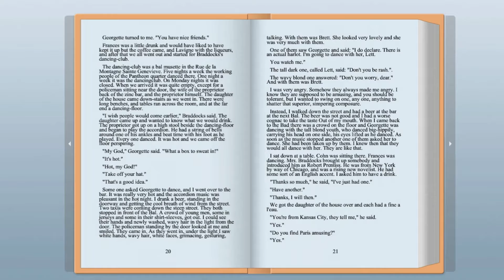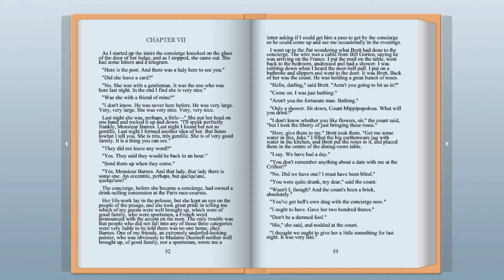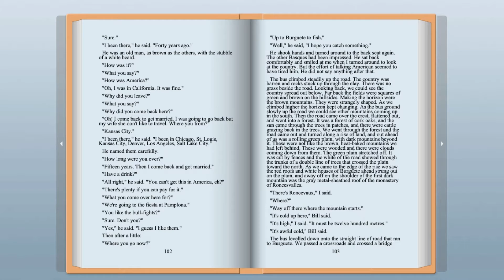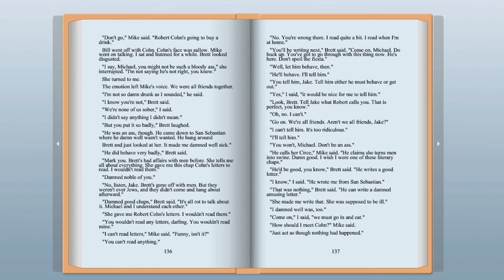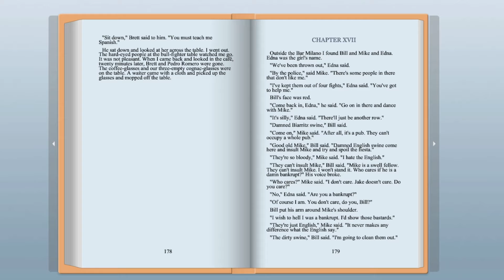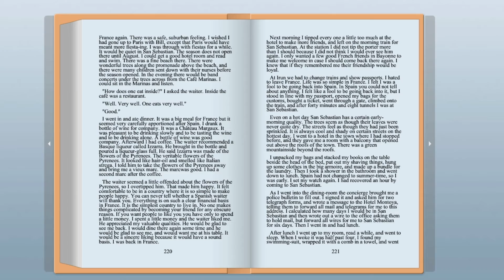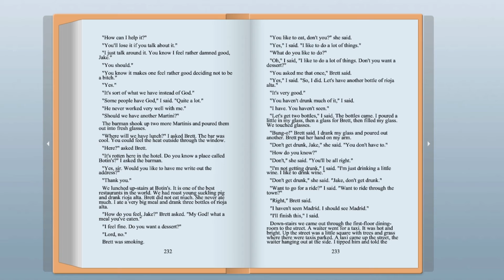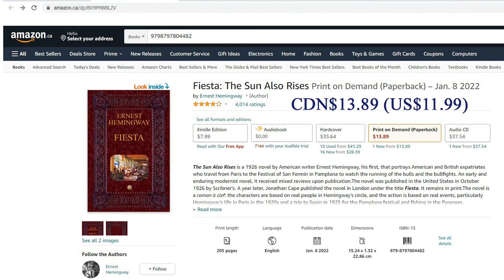Read online book «Fiesta: The Sun Also Rises» - by Ernest Hemingway. Or buy on AMAZON. Bestseller.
PAPERBACK - CDN$13.89 *** *** CANADA

The Sun Also Rises is a 1926 novel by American writer Ernest Hemingway, his first, that portrays American and British expatriates who travel from Paris to the Festival of San Fermín in Pamplona to watch the running of the bulls and the bullfights. An early and enduring modernist novel, it received mixed reviews upon publication.The novel was published in the United States in October 1926 by Scribner's. A year later, Jonathan Cape published the novel in London under the title Fiesta. It remains in print.The novel is a roman à clef: the characters are based on real people in Hemingway's circle, and the action is based on real events, particularly Hemingway's life in Paris in the 1920s and a trip to Spain in 1925 for the Pamplona festival and fishing in the Pyrenees. Hemingway presents his notion that the "Lost Generation"—considered to have been decadent, dissolute, and irretrievably damaged by World War I—was in fact resilient and strong. Hemingway investigates the themes of love and death, the revivifying power of nature, and the concept of masculinity.

«Fiesta: The Sun Also Rises» -  by Ernest Hemingway